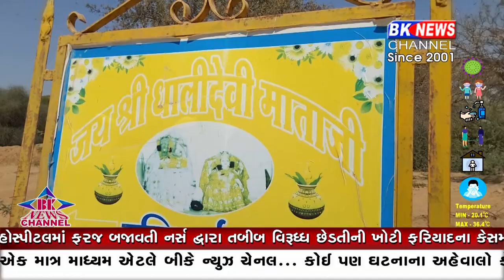ધાનેરા ધોળી દેવીનું મંદિર..